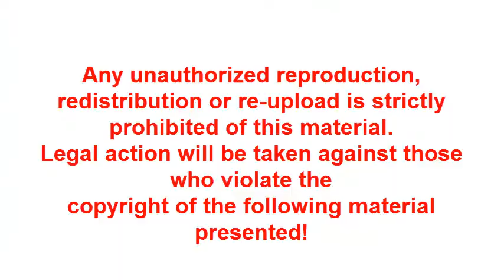আগামী প্রীথিবির ইসলামের পতাকা ধারন করবে যুবকেরা shikhul islam shaik rangpur bangla waz,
যুবকদের জন্য সেরা ওয়াজ |